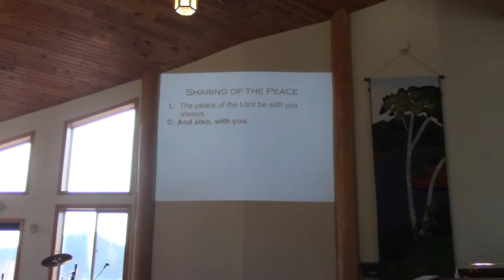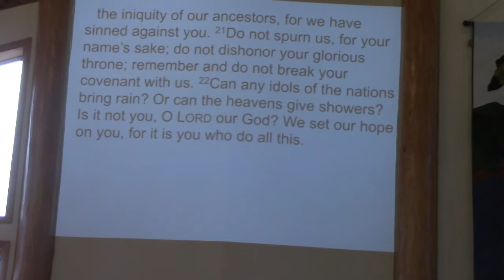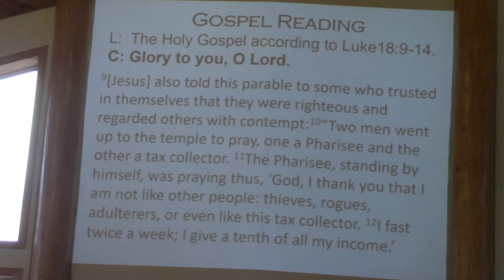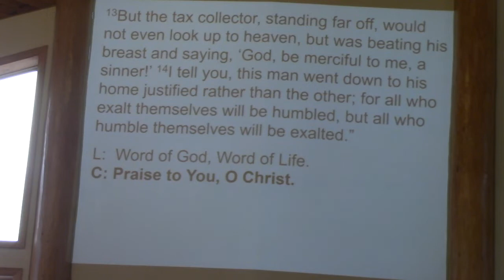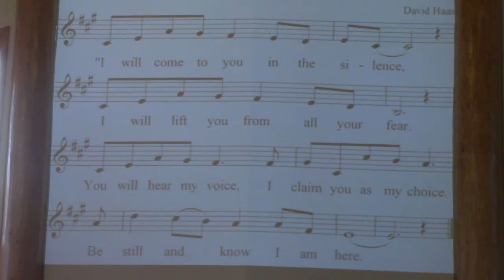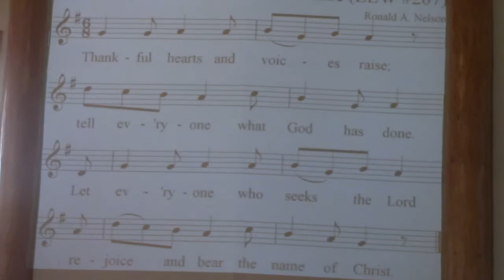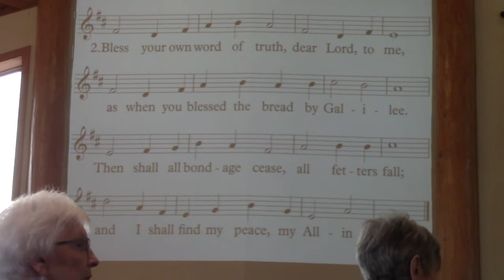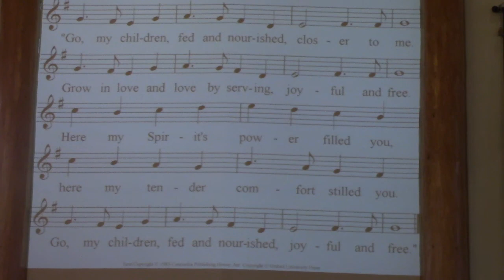Twentieth Sunday after Pentecost - October 23, 2022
Thank you to:
Presiding Pastor: Pastor Larry Peterson
Accompanist: Cozy Dorton
Acolyte/Videographer: Austin Drew
Communion Servers: Christie & Jacie Behlings, Donna McConnell
Greeters/Ushers: Shana Hindman, Mary Winter
Media/PA System: Pat Hattervig
Reader: Mark Thompson
Song Leader & Special Music: Bob Timperley